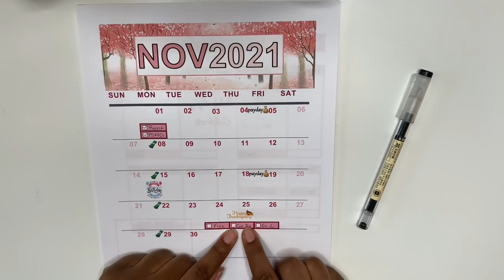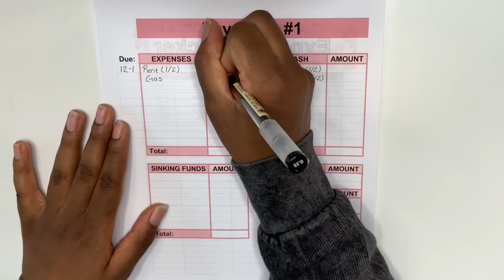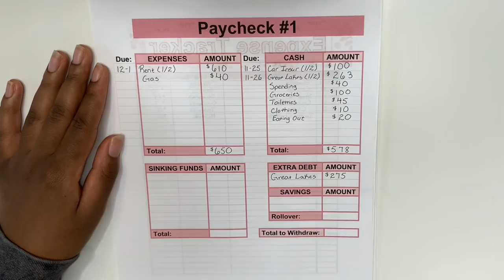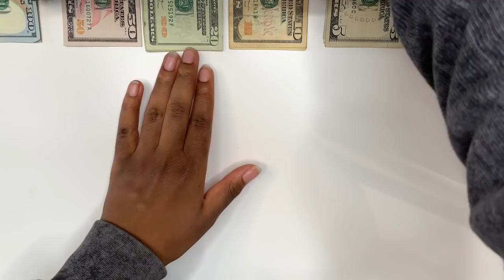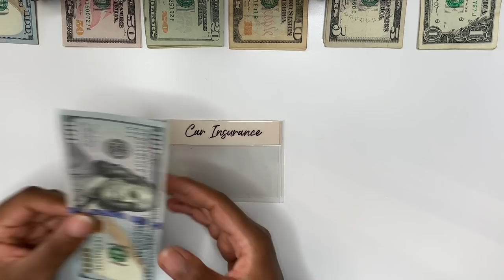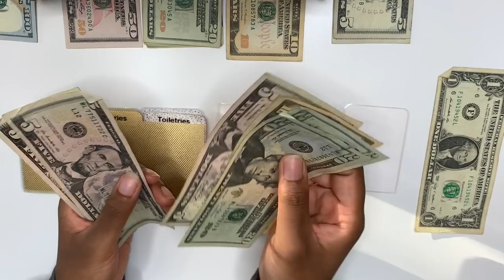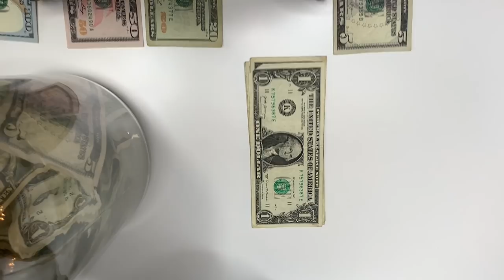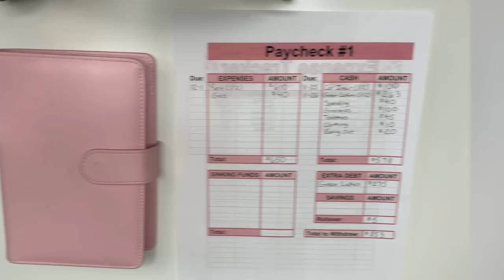CASH ENVELOPE STUFFING | November 2021 Budget | Paycheck #1 | Budget With Me | MONETS MONEY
CASH ENVELOPE STUFFING | November 2021 Budget | Paycheck #1 | Budget With Me | CASH STUFFING FOR BEGINNERS | MONETS MONEY

Welcome to another Cash Envelope Stuffing!

Today we'll be budgeting Paycheck 1 for November 2021 Budget. We'll be using the cash envelope system to stuff our expenses and make an extra debt payment towards our debt snowball!

✨CASH ENVELOPES & CASH DIVIDERS are from my Etsy Shop
✨BUDGET SHEETS are from my Etsy Shop
ETSY SHOP

🌟SHOP MY BUDGET SYSTEM:
-Pink Cash Envelope Binder
-Gel Ink Fine Point Pens
-Small Ring Light
-Large Ring Light